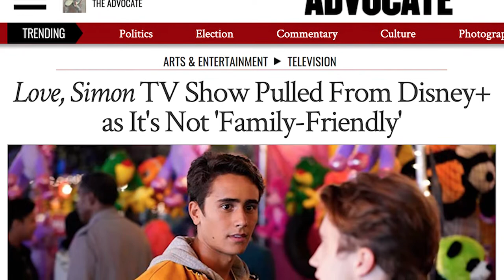Onward (Movie Review)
This might just be the most magical Disney/Pixar film ever...

It was directed by Dan Scanlon, and stars Tom Holland, Chris Pratt, Julia Louis-Dreyfus and Octavia Spencer.

Feel free to check out the newest episode of my podcast with my best friends, ADZ, too

If you're new here, make sure to check out my last movie review with those same best friends for Spenser Confidential